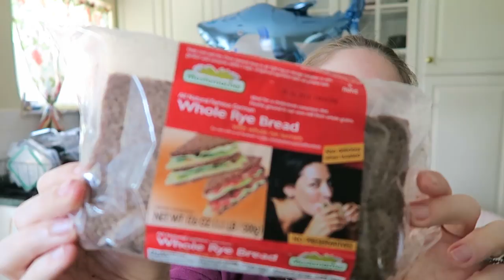Shark Week: Day Five | WFPB Crab Dip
WFPB Crab Dip Recipe

2 cups unsalted cashews
1/2-3/4 unsweetened nut milk (I added in by 1/4 at a time while blending to make sure my blender could mix everything)
1 cup soy curls rehydrated (broken in 2-3 pieces each)
1 Tbsp miso
2 garlic cloves
1 half lemon squeezed
2 Tbsp Dijon Mustard
1/2 teaspoon old bay season
1/4 teaspoon onion powder or chopped onion
1/4 teaspoon paprika
1 nori sheet (cut up into small pieces)

Blend everything in your blender until well combined and thick.

Move mixture to a oven safe dish and fold in the soy curls with the crab dip mixture

Preheat over to 350 degrees and bake for 10-12 minutes.
The top should be brown and firm but when you dip the middle should be creamy.

TELL CONGRESS TO BAN THE TRADE OF SHARK FINS IN THE U.S

Vegan B12, D3, DHA/EPA:
Airbnb: Free $40 in travel credit